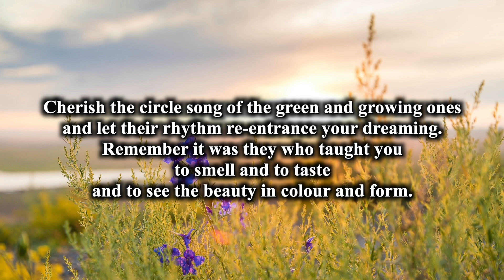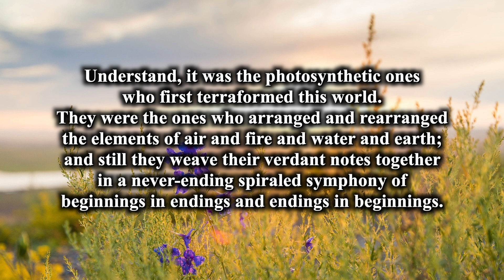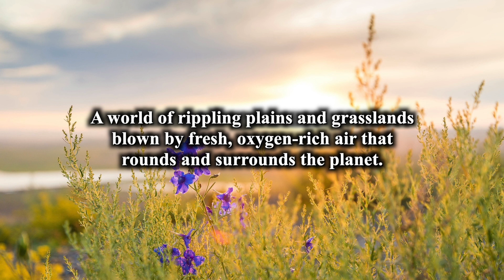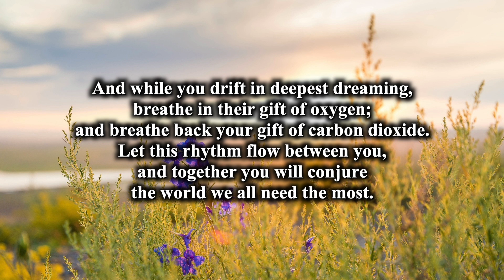Sleep Spells, Poems for Dreaming: Incantation for the Planthroposcene by Diane Perazzo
“Cherish the circle song of the green and growing ones
and let their rhythm re-entrance your dreaming.
Remember it was they who taught you
to smell and to taste
and to see the beauty in colour and form.”

Diane Perazzo’s vividly described sleep spell titled Incantation for the Planthroposcene, is also a beautiful ode to nature in all its forms. We look forward to hearing about the dreams you have this evening after reciting this spell.